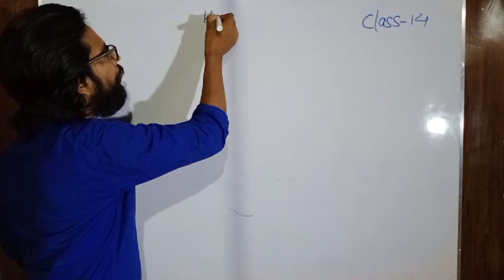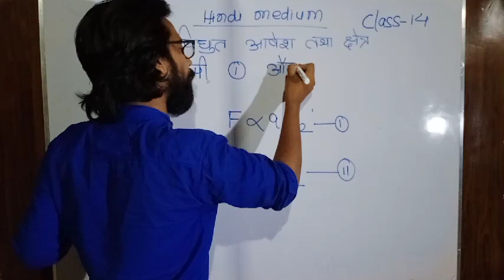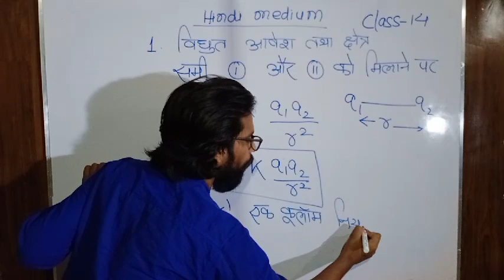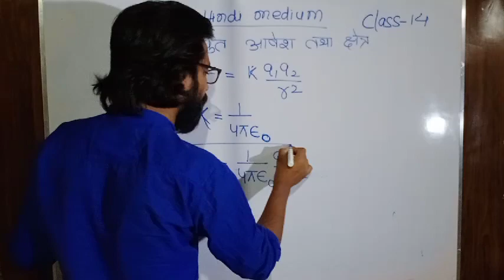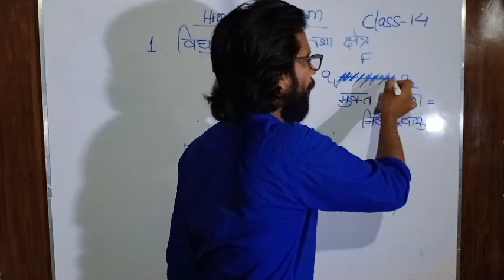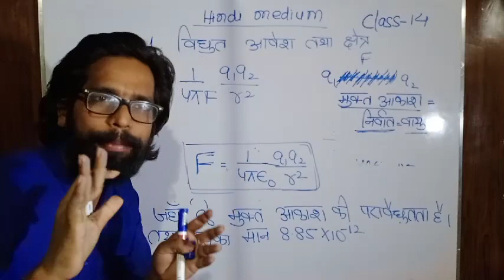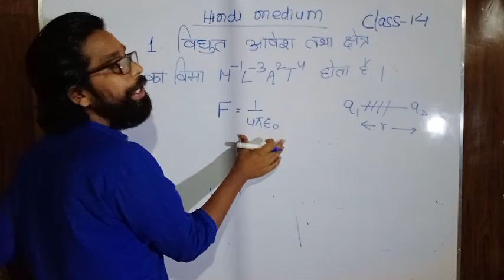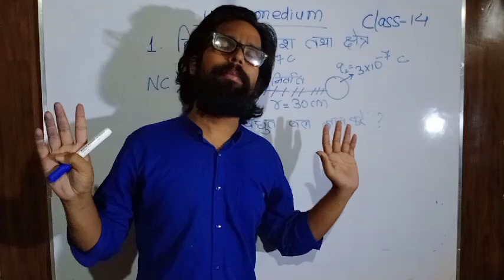Electric charges and fields ll Hindi medium ll class 14 ll coulomb's law ll NK sir ll